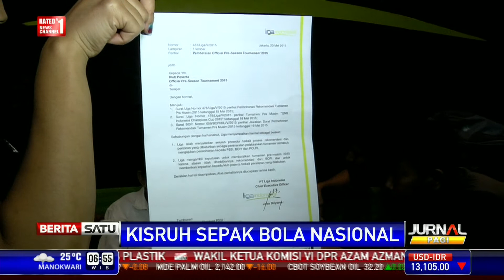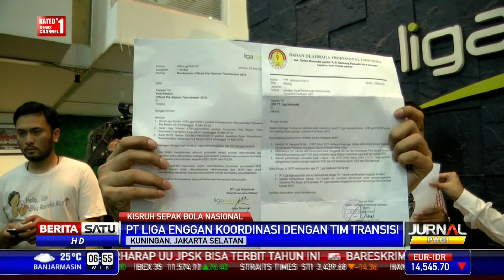Liga Enggan Koordinasi dengan Tim Transisi, QNB League Resmi Batal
Turnamen Pramusim QNB Champions Cup akhirnya batal digelar karena BOPI tidak mengeluarkan izin yang dipicu sikap PT Liga yang enggan berkoordinasi dengan Tim Transisi.

Facebook.com/BeritaSatuTV
Youtube.com/BeritaSatu